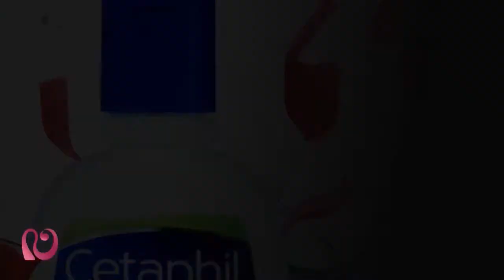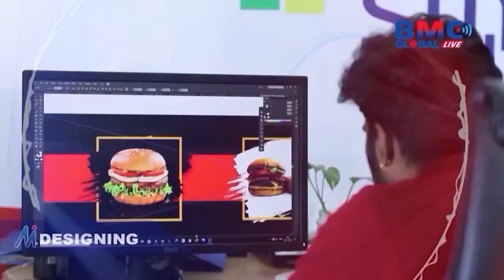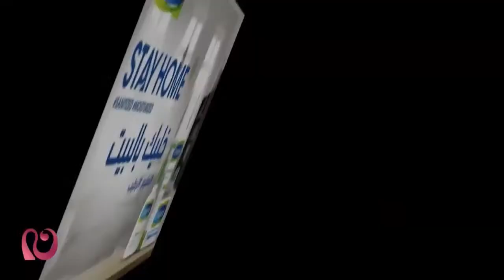21st August | Actor, Director Mr Jamaan Saleh Hasan Alrowaiei | Masaa Al Bahrain | BMC Global Live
"Masaa Al Bahrain" presented by BMC Global Live

Meet Actor, Director Mr Jamaan Saleh Hasan Alrowaiei @jamaanalrowaiei on tonight's episode of Masaa Al Bahrain.

Masaa Al Bahrain presented by BMC Global Live is an Arabic evening live show featuring popular and native personalities of Bahrain.

iMAC BMC is a multifaceted business house to carry out Business Promotional & Entertainment activities. We have established a full-fledged Event Management Studio namely ‘BMC Global Live’.

Check out other media services